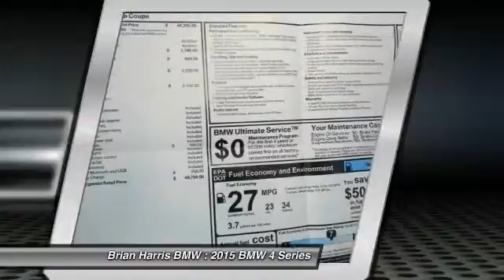2015 BMW 4 Series Baton Rouge LA 15B297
2015 BMW 4 Series 428i

Climb inside the 2015 BMW 428i! A great car and a great value! A turbocharger is also included as an economical means of increasing performance. It includes power seats, adjustable headrests in all seating positions, a power rear cargo door, and the power moon roof opens up the cabin to the natural environment. BMW made sure to keep road-handling and sportiness at the top of it's priority list. It features an automatic transmission, rear-wheel drive, and a 2 liter 4 cylinder engine. We pride ourselves on providing excellent customer service. Stop by our dealership or give us a call for more information.